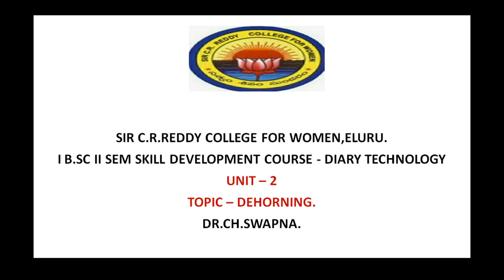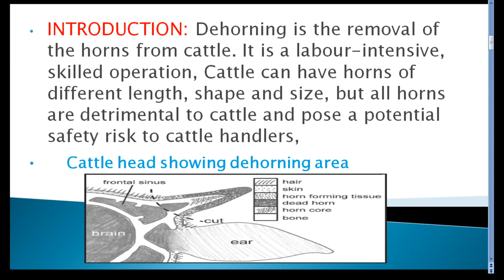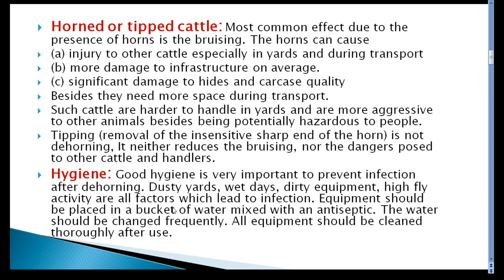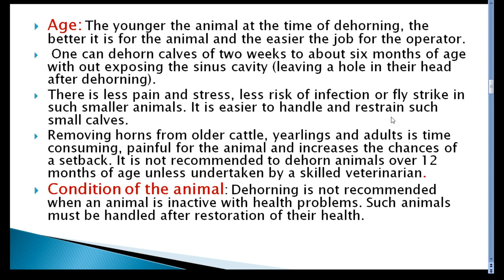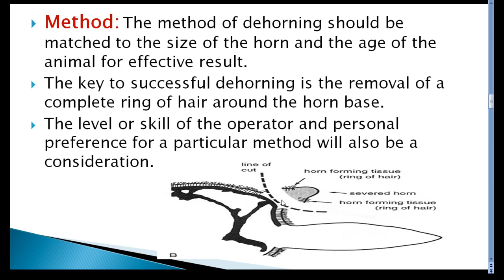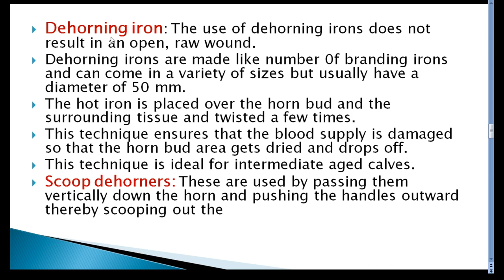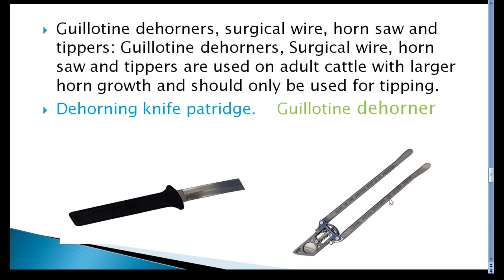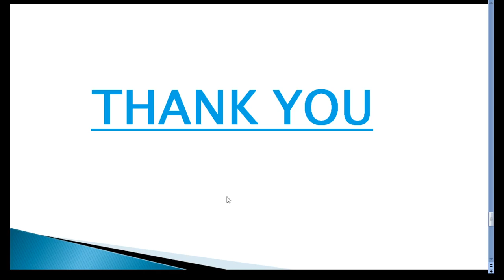11. B.Sc 1/2 - Diary Technology - Unit 2 - DEHORNING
11. B.Sc 1/2  - Diary Technology - Unit 2 -  DEHORNING